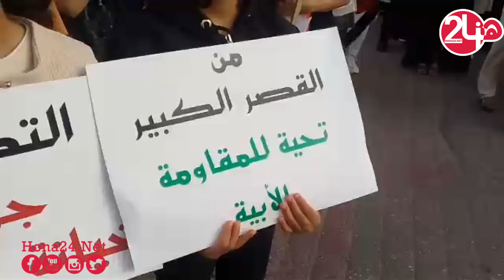ساكنة مدينة القصر الكبير تتضامن مع الشعب الفلسطيني